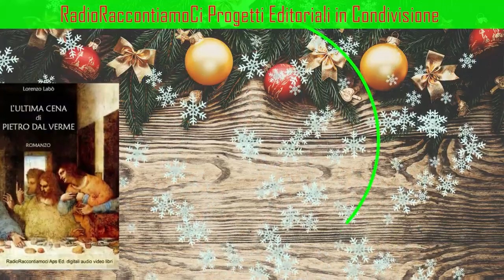FOOD SOUNDS GOOD EP 2 Le tradizioni del Natale nel mondo con la Dott ssa Benedetta Callegari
FOOD SOUNDS GOOD Nell'episodio 2 viaggeremo nel Natale culinario, conosceremo le ricette le tradizioni e assaporeremo il racconto dei piatti  della nostra Italia, da Nord a Sud, piatti che arricchiranno i tavoli della Vigilie e del Natale, per passare poi i confini e circumnaviagre  il mondo fino all'emisfero australe! Cosa si mangi ain Australia il giorno di Natale? e a Gaeta?
Prendete appunti!
@simonatonini  di  @radioraccontiamocipodcaste5292 ​